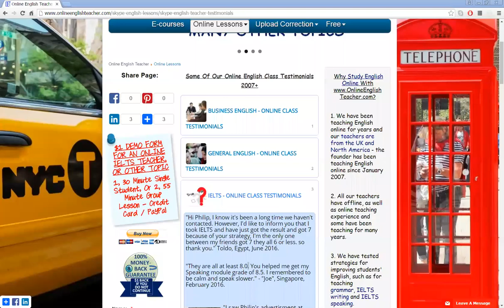Online English Class - Testimonials